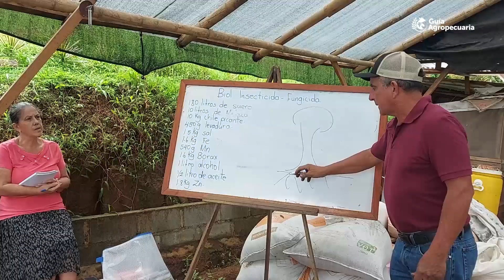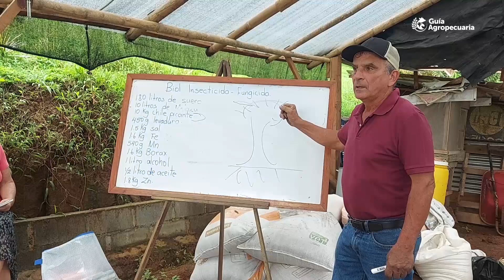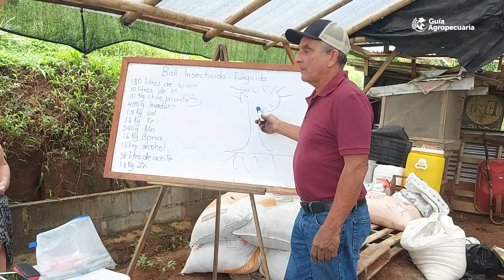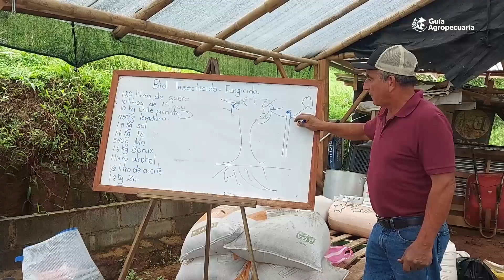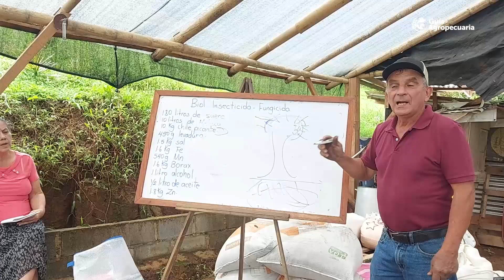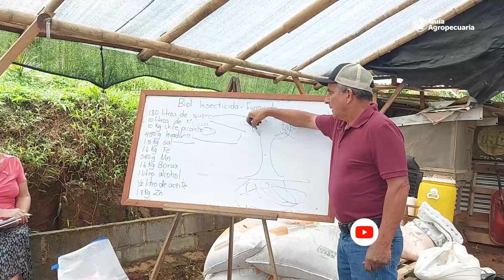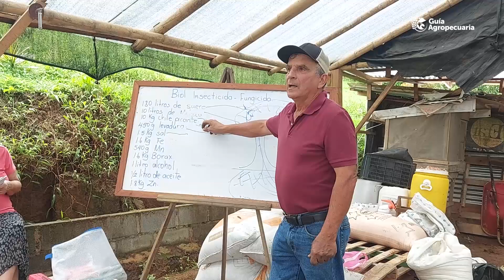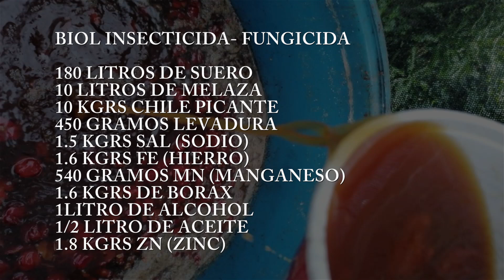Insecticida a base de chile picante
Biol Insecticida- fungicida.
El uso de los bioles para el control de insectos y hongos cada día cobra más relevancia en los cultivos agrícolas o sistemas productivos, una característica importante es su bajo costo de producción y su efectividad, de esta manera estamos más producción pero a bajo costo osea una producción sostenible y protegemos el ambiente.